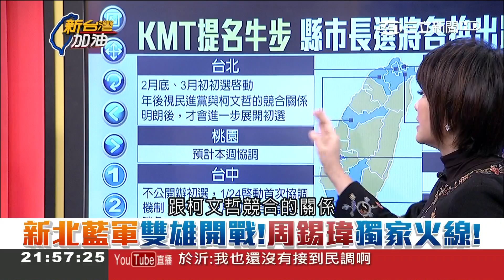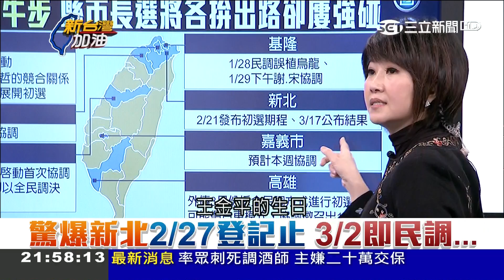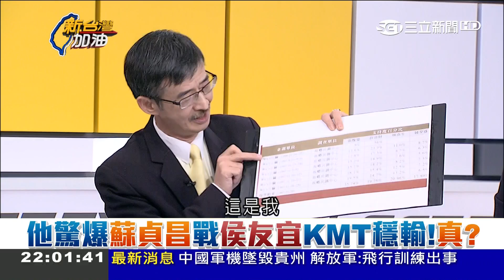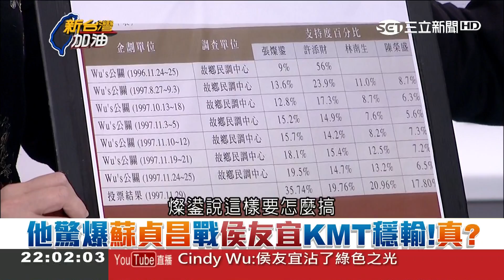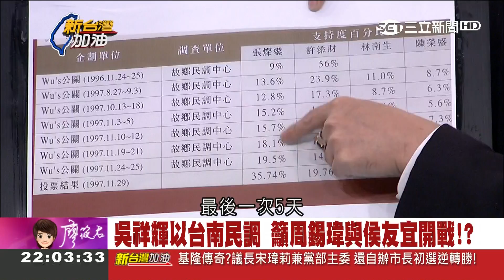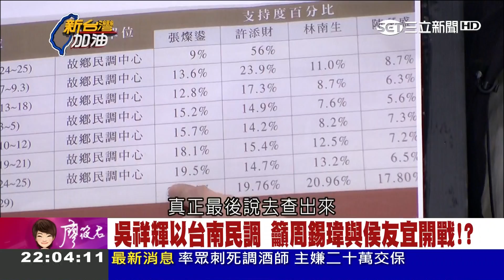新北確定蘇貞昌出征台北市呢？姚預言再禮讓準備首都崩盤！│廖筱君主持│【新台灣加油PART2】20180129│三立新聞台